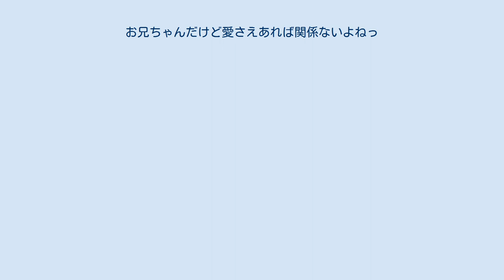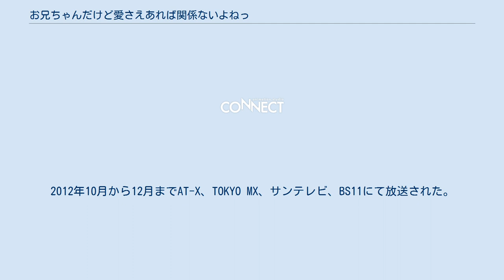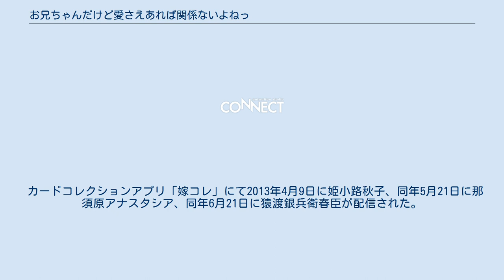お兄ちゃんだけど愛さえあれば関係ないよねっ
『お兄ちゃんだけど愛さえあれば関係ないよねっ』（おにいちゃんだけどあいさえあればかんけいないよねっ）は、鈴木大輔による日本のライトノベル。
イラストは閏月戈が担当。
2010年12月から2019年1月までMF文庫J（メディアファクトリー）より刊行された。
略称は「おにあい」。
2018年12月時点でシリーズ累計発行部数は125万部を突破している メディアミックス展開として、『月刊コミックアライブ』2011年12月号から2015年7月号まで緑青黒羽による漫画化作品が連載され、2012年10月から12月にかけてテレビアニメが放送された。
日本国外において翻訳版も刊行されている。
 とある事情で離れ離れになっていた兄妹姫小路秋人と姫小路秋子。
妹の秋子は兄である秋人との再会を切に願っていた。
そんなある日、兄の秋人が東京都の私立聖リリアナ学園に転校してきた。
秋子は6年ぶりに再会を果たし一つ屋根の下、平穏な生活（妄想）を送っていく予定だった。
そう、予定だったのだが……現実はそう上手く行かず、二人の生活を邪魔するかのように、生徒会長の二階堂嵐や金髪ツインテ美少女副会長の那須原アナスタシア、小学時代の幼馴染猿渡銀兵衛春臣までもが寮に引っ越して来る。
秋子は考えました。
 「お兄ちゃん!!なぜ、覗きに来てくれないのですか!!」 ……波乱の日常を描いた学園ラブコメディー開幕 担当声優は、ドラマCD版とテレビアニメ版のもの。
 秋人（新藤光一郎）の小説『禁じられた愛の物語』シリーズに登場するキャラクター。
同作は基本的に日本を舞台としているが、フランスを舞台とした「涙のシャンゼリゼ」などもあり、作品ごとにキャラクター設定を若干変更している。
 第2巻、および同じく鈴木の作品で富士見ファンタジア文庫（富士見書房）レーベルで出版される『ニート吸血鬼、江藤さん』第1巻の発売に際しては、メディアファクトリーと富士見書房2社の共同企画「ニート吸血鬼だけど、愛さえあれば関係ないよねっ」キャンペーンが開催され、両作品のクロスオーバー短編が携帯電話特設ページ上で無料公開された。
第7巻には鈴木による書き下ろし脚本のドラマCDが付属した特装版も用意された。
 また、台湾・韓国・中国においてそれぞれ翻訳版が刊行されている。
 発売日については、月刊コミックアライブ オフィシャルウェブサイトを参照。
 お兄ちゃんだけど愛さえあれば関係ないよねっ メディアファクトリー（『MFコミックス アライブシリーズ』）より刊行。
全7巻。
作画は緑青黒羽。
原作とほとんど差異なく漫画化。
 魁!! お兄ちゃんだけど愛さえあれば関係ないよねっ メディアファクトリー（MFコミックス アライブシリーズ）より刊行。
既刊1巻。
作画は山根玲。
スピンオフ漫画。
ストーリーは生徒会の活動が中心。
『月刊コミックアライブ』2013年3月号の掲載分を最後に休載。
 2012年5月にテレビアニメ化が発表され、それと並び原作第7巻の特装版に同梱されるドラマCDの担当声優について、新人の木戸衣吹を姫小路秋子役で起用することが公表された。
2012年10月から12月までAT-X、TOKYO MX、サンテレビ、BS11にて放送された。
全12話。
 本作品の特徴として、OP前のアバンが他のアニメ作品と比べてかなり長くなっており、またAパートとBパートの長さが各話不規則となっている。
 原作では秋人と秋子の同居からヒロイン達全員との共同生活までの流れが順に描かれるが、アニメでは第1話の秋人と秋子の生活が始まった後からヒロイン達全員との共同生活までの流れが省略され、いきなり共同生活の場面に入っている。
 各話の正確なサブタイトルは、Aパート終了後のアイキャッチ時に明らかになる。
 『新作アニメ映像だけど何も文句ないよねっ』は、DVD&Blu-ray各巻に収録の短編エピソード。
 第1話で登場した『あきここまち』は、あきたこまちコラボ米として実際に発売された。
 ディスクの仕様はスーパーピクチャーレーベルで、この他毎回特典として川村幸祐による脱衣ジャケット、新作OVA、ノンクレジットOP、番宣映像が収録されている。
初回生産特典として川村幸祐と閏月戈によるスリーブBOX、ド...